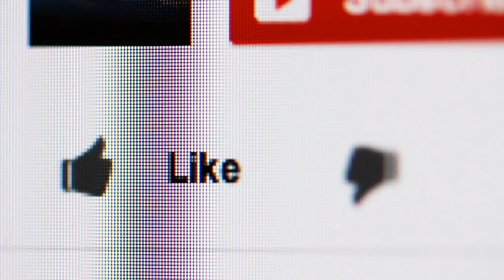Nature Flower Blossom 4K video,Beautiful Flower Blossom in spring,Amazing flower blossom Video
5 petal cherry blossom flower
spring flower blossom
flower making,
flower banane ka tarika,
flower design,
flower drawing,
flowers pictures,
flowers name,
flower song,
flower painting,
flower pot,
flower flower,
flower art,
flower art and craft,
flower arrangement,
flower activity,
flower ac,
flower acrylic painting,
flower asmr,
flower and butterfly,
a flowering tree,
a flowering tree story in hindi,
a flowering tree story in urdu,
a flower named you,
a flower story,
a flower of paper,
a flower drawing,
a flowering snake,
flower banana,
flower basket,
flower bouquet,
flower banana sikhaye,
flower basket drawing,
flower banany ka tarika,
b flower band,
b flower band lockdown,
b flowers inferno,
b flowers this feeling,
b flowers singer,
b flower name